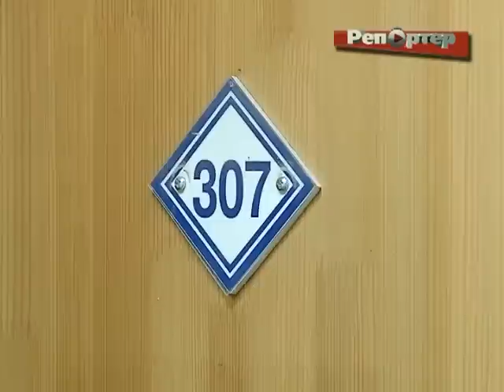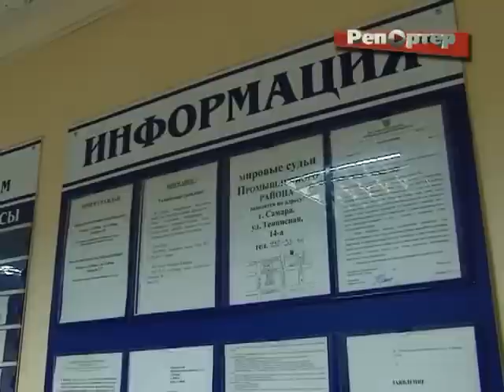БОКСЕР УБИЙЦА mpg